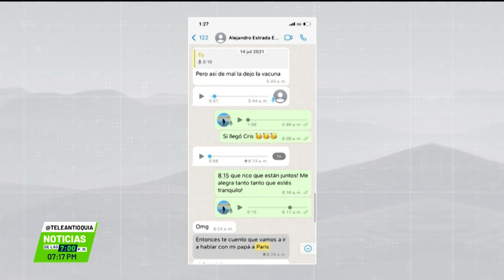Víctimas de estafa se defienden del falso 'Duque' - Teleantioquia Noticias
Tras su reaparición en medios de comunicación, el joven acusado de hacerse pasar por el heredero de un duque español, Alejandro Estrada, negó haber estafado a varias personas. Sin embargo, las víctimas, le salieron al paso con pruebas que discrepan de esta versión.